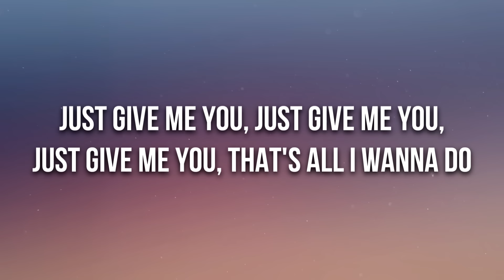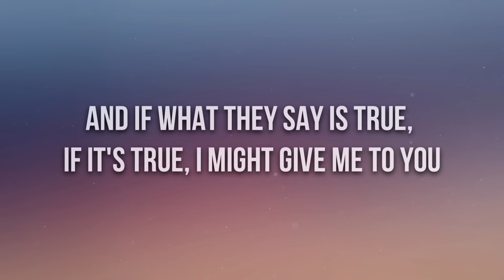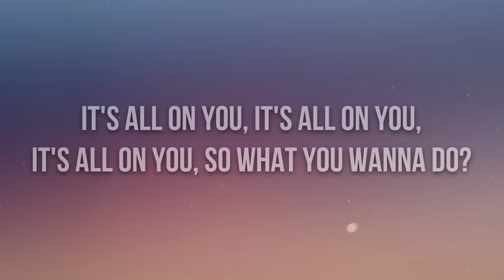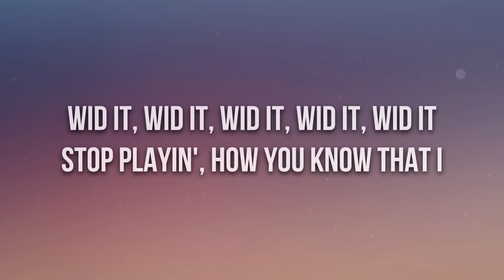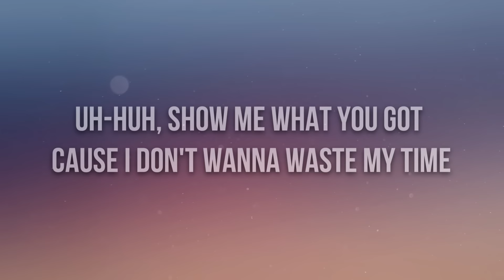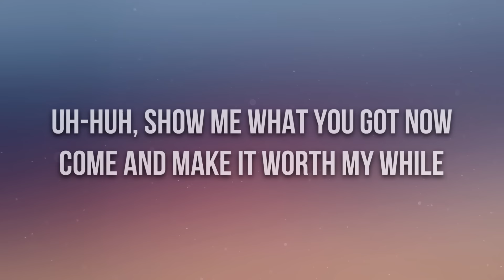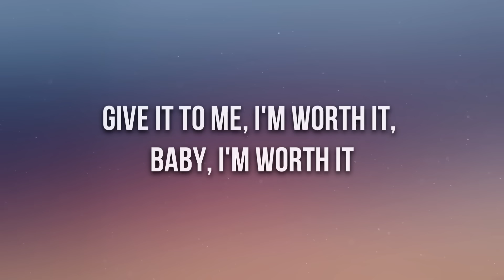Fifth Harmony - Worth It (Lyrics) ft. Kid Ink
🎤 Lyrics: Fifth Harmony - Worth It ft. Kid Ink

[Chorus: Camila & Normani]
Give it to me, I'm worth it, baby, I'm worth it
Uh-huh, I'm worth it, gimme, gimme, I'm worth it

[Pre-Verse: Kid Ink]
Okay, I tell her bring it back like she left some
Bring it, bring it back like she left some
What you actin shy fo'? Come and show me that you
Wid it, wid it, wid it, wid it, wid it
Stop playin', how you know that I
Wid it, wid it, wid it, wid it, wid it, wid it

[Verse 1: Dinah]
Just give me you, just give me you, just give me you, that's all I wanna do
And if what they say is true, if it's true, I might give me to you
I may talk a lot of stuff, guaranteed I can back it up
I think I'ma call you bluff, hurry up, I'm waiting out front

[Pre-Chorus: Normani]
Uh-huh, you see me in the spot, like "Ooh, I love your style"
Uh-huh, show me what you got cause I don't wanna waste my time
Uh-huh, show me what you got now come and make it worth my while

It's all on you, it's all on you, it's all on you, so what you wanna do?
And if you don't have a clue, not a clue, I'll tell you what to do
Come harder just because, I don't like it, like it too soft
I like it a little rough, not too much, but maybe just enough